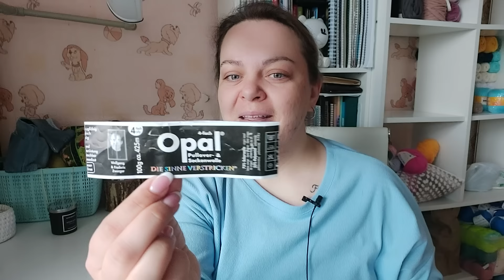Я ПРОСТО В ВОСТОРГЕ! ТАКАЯ НЕДЕЛЯ СТАРТОВ МНЕ НРАВИТСЯ!))